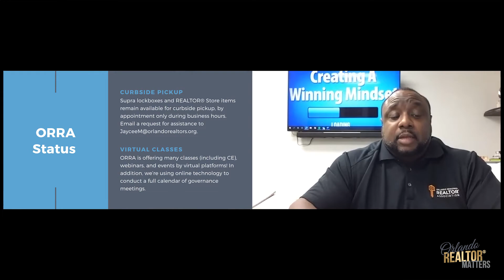Orlando REALTOR® Matters May 2020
President Reese Stewart and CEO Cliff Long are bringing you the April edition of Orlando REALTOR® Matters! We're talking 2021 elections, highlighting members' acts of kindness, our current consumer campaign, and other updates.